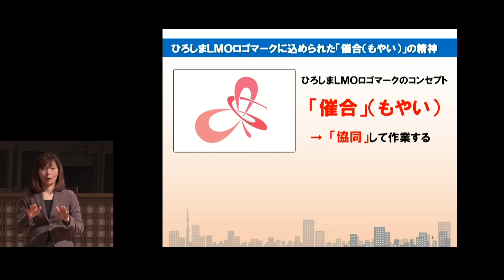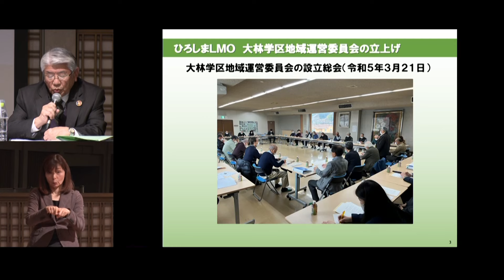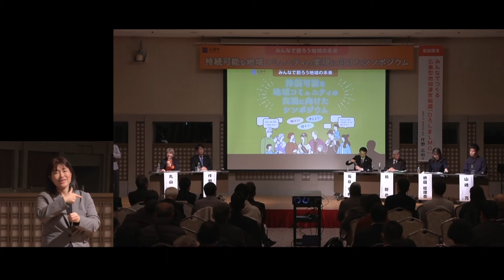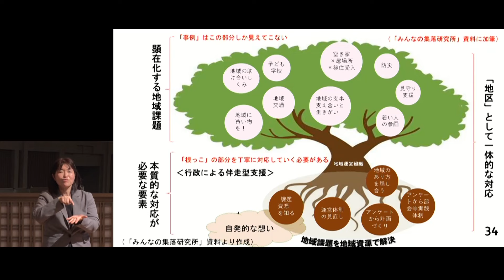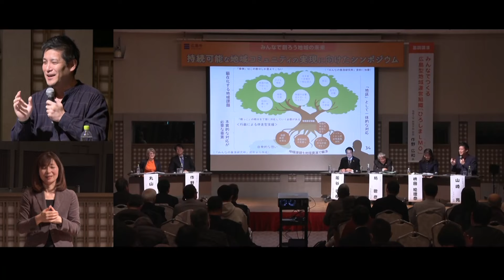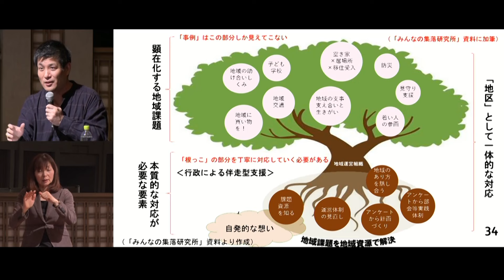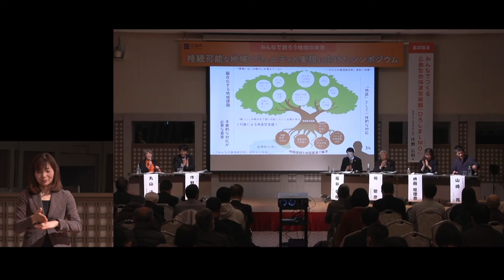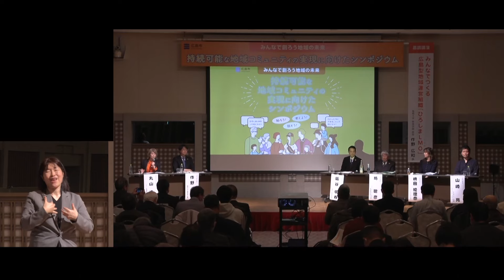持続可能な地域コミュニティの実現に向けたシンポジウム 第２部 トークセッション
広島市では、住民同士が支え合い、安全・安心に暮らすことができる地域を創るため、令和４年２月に「広島市地域コミュニティ活性化ビジョン」を策定しました。このビジョンで掲げた「地域に関わるあらゆる主体が一緒になり、地域の実情に応じた諸課題を解決することができる持続可能な地域コミュニティの実現」に向けて、「持続可能な地域コミュニティの実現に向けたシンポジウム」を令和６年２月４日に開催しました。